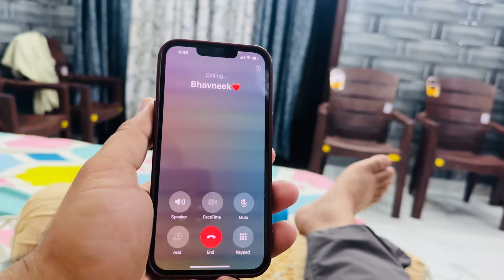HAPPY BIRTHDAY TARANDEEP🎂 | FINALLY ARRANGEMENT SARA HO GYA BIRTHDAY CELEBRATIONS DA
My Instagram id’s: ramdeep_official1 and ramdeep_official2